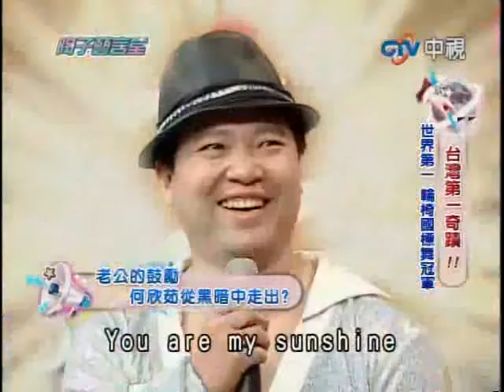陶子藝言堂 20110522 pt.6/10 台灣第一奇蹟